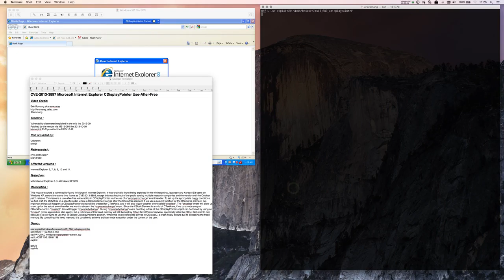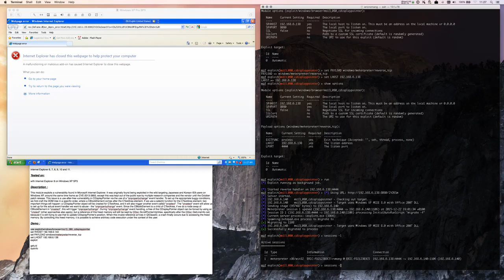CVE 2013 3897 Microsoft Internet Explorer CDisplayPointer Use After Free